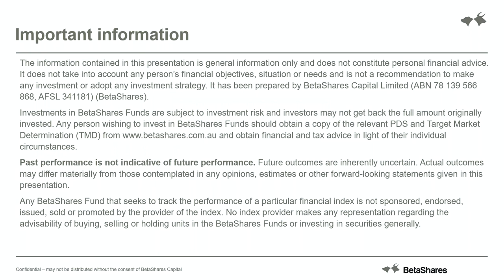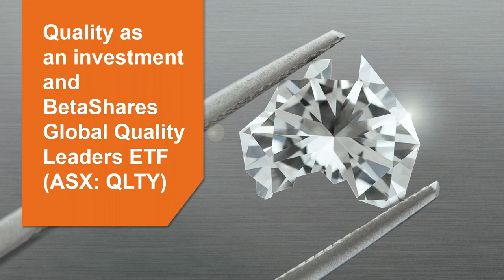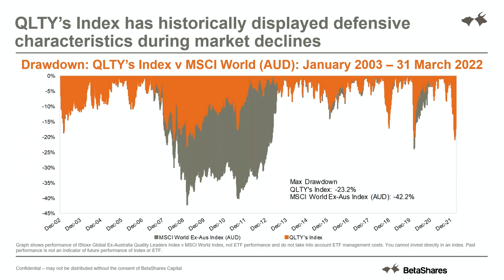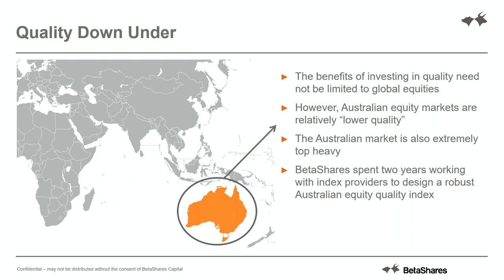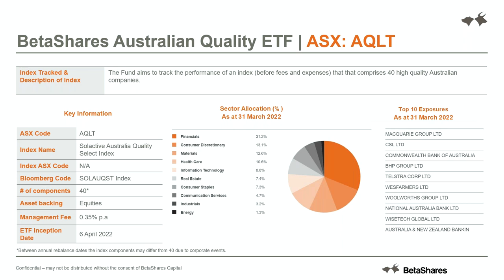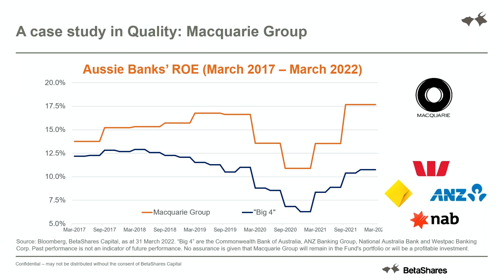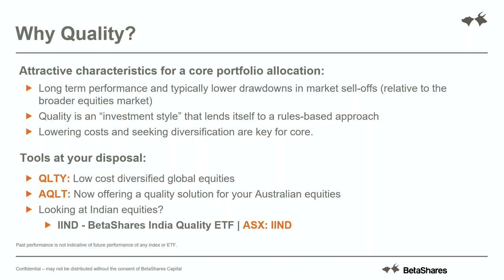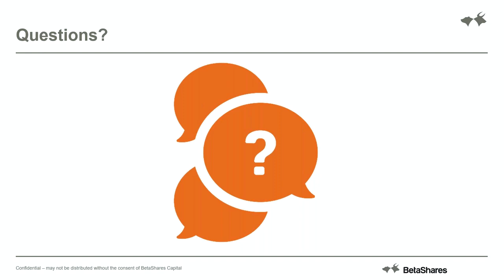[Webinar] Investing in a volatile market – Why Quality now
Quality is an investment “style” or “factor” that has historically produced long-term outperformance over broad equity market benchmarks and is worthy of consideration for a core portfolio allocation. Quality investing is suited to a systematic or rules-based approach.

In this webinar, we will be introducing the recently launched BetaShares Australian Quality ETF (ASX: AQLT), which for the first time offers investors a low-cost, rules-based, core Quality solution for the Australian equity market. AQLT is the latest addition to the BetaShares suite of Quality equity funds, which includes BetaShares Global Quality Leaders ETF (ASX: QLTY) and BetaShares India Quality ETF (ASX: IIND).

This webinar is presented by Cameron Gleeson, Senior Investment Specialist, and Luke Sheather, from the Portfolio Management team.